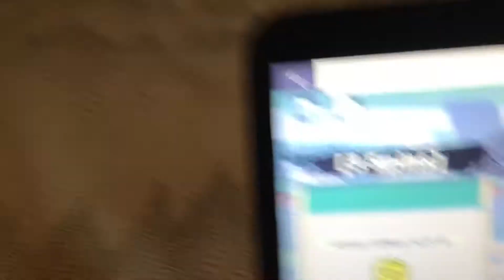Omg got RINNEGAN AND GOT 3 SPIN LEFT